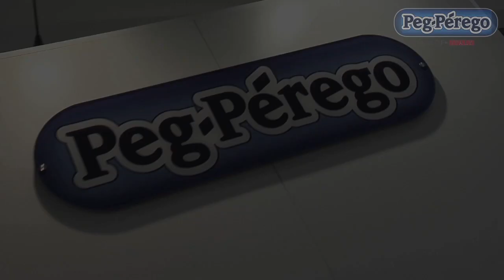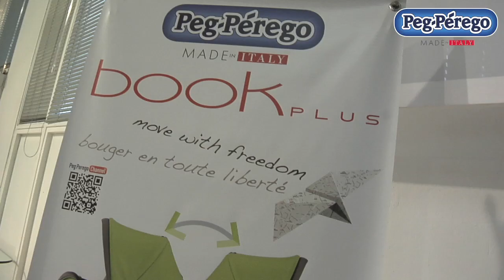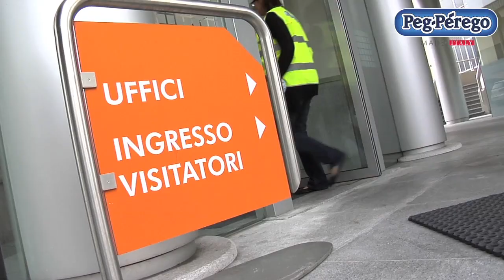Open Day con le Mamme Blogger